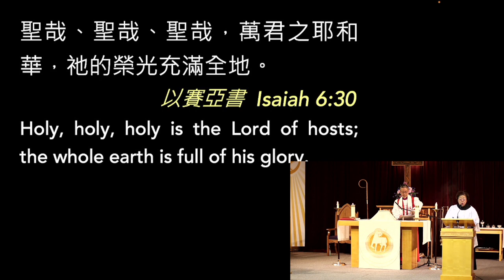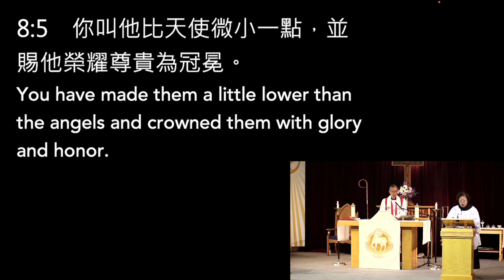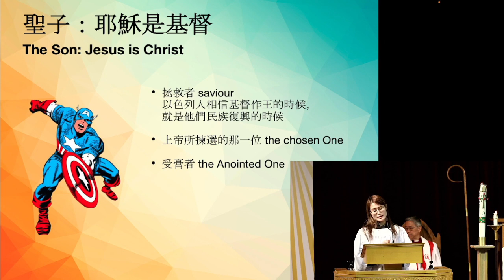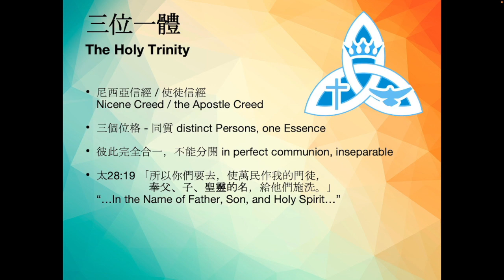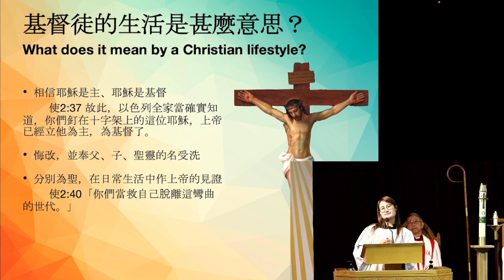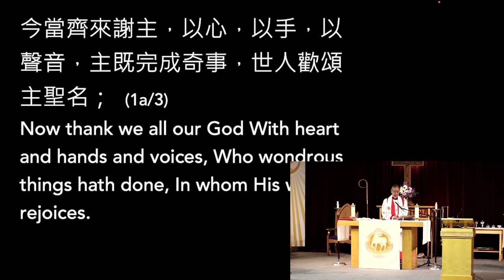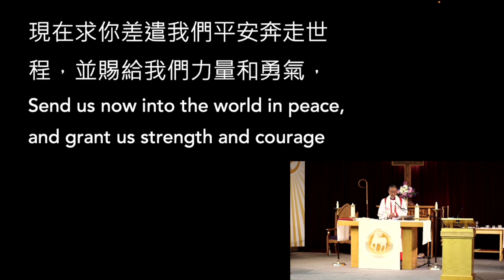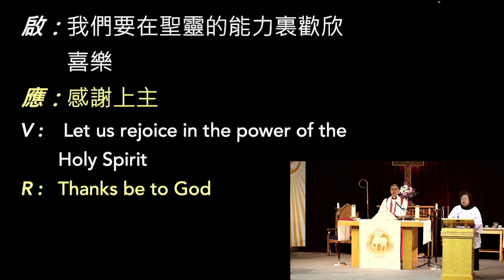三一主日讚頌早禱崇拜 Trinity Sunday Praise Morning Prayer 06 04 08 30 57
三一主日讚頌早禱崇拜
Trinity Sunday Praise Morning Prayer